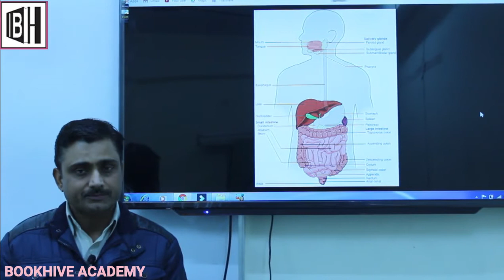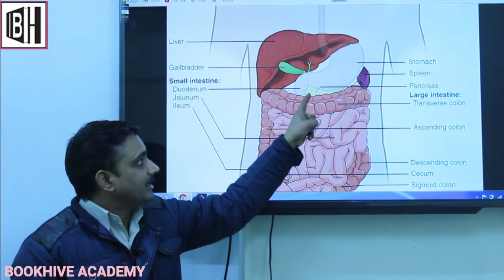Biology | Digestive System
Digestive system is important for exam point of view.